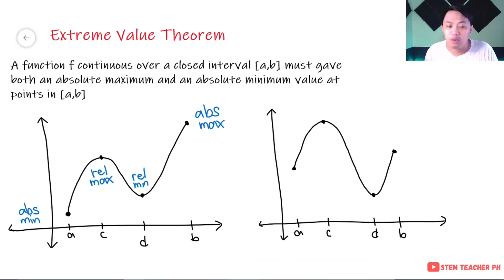Extreme Value Theorem (Absolute Maximum & Minimum Values) - Basic/Differential Calculus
A video discussing the Extreme Value Theorem and the process of solving the absolute maximum and minimum values of a function at a closed interval. This lesson is under Basic Calculus (SHS) and Differential Calculus (College) subject. Discussed in mixed Filipino/Tagalog and English. Designed for Flipped Classroom.

Timecodes:
0:00 - Introduction
4:47 - Example #1
9:42 - Example #2